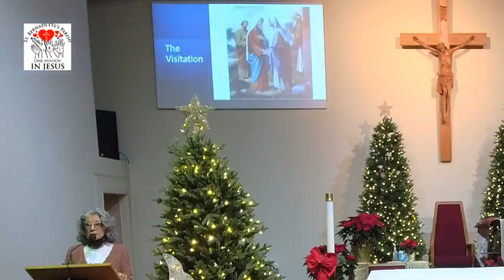The Epiphany of the Lord Vigil Mass - January 7, 2023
The Epiphany of the Lord Vigil Mass - January 7, 2023 - Father Delfin Tumaca Presiding. Legion of Mary Leading Holy Rosary on First Saturday of the Month. "We Three Kings!"